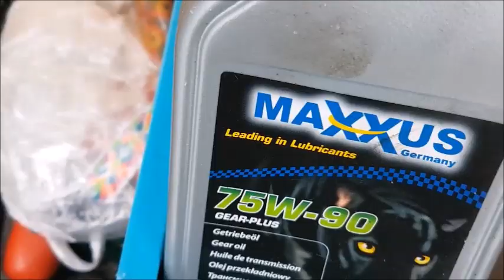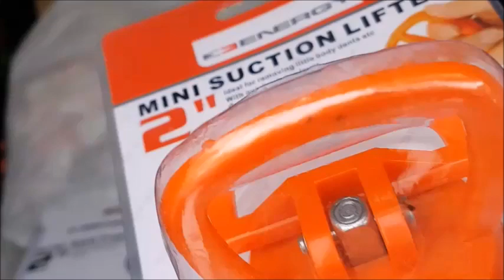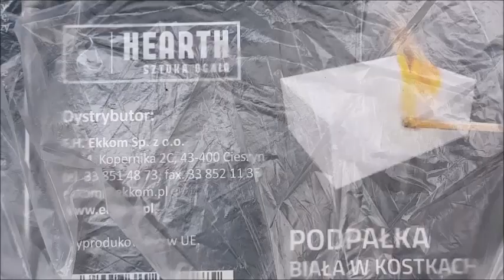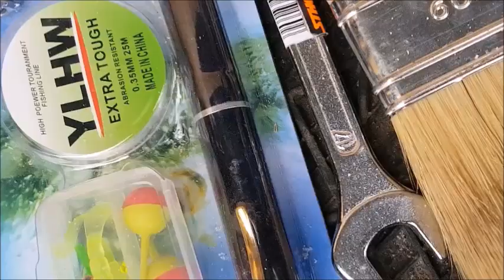Car survival kit and back pack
questa e' la mia molto temporary version of my car and back pack survival kit (non si sa mai). I actually did forgot a couple of things that I will add ASAP.